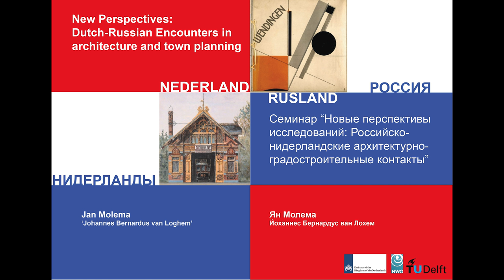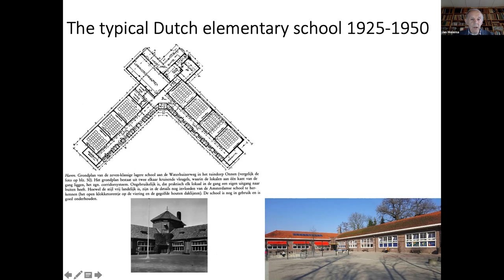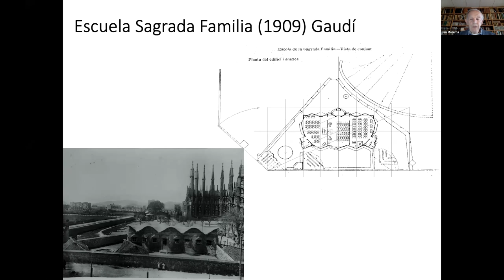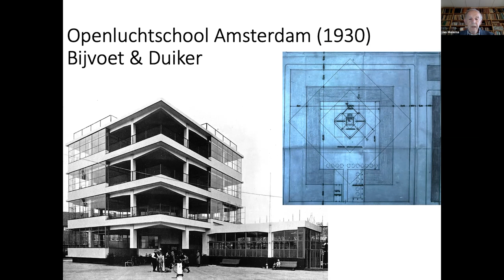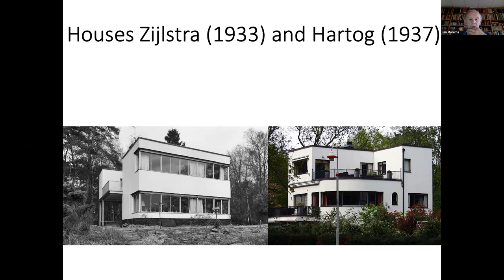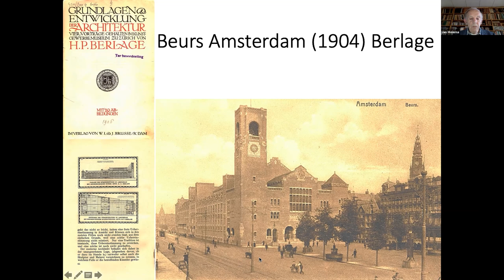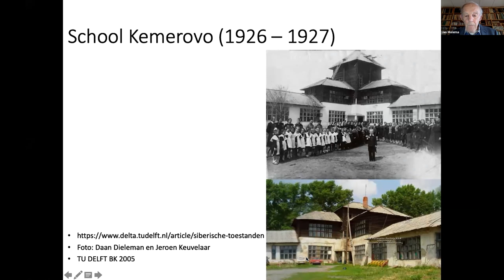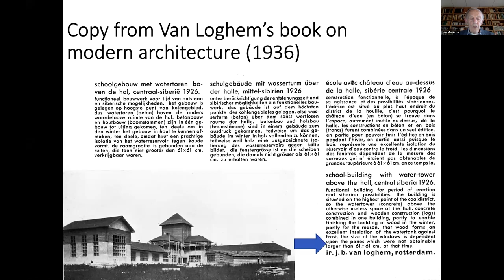New Perspectives: Jan Molema // Ян Молема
This video is part of the seminar New Perspectives : Dutch-Russian Encounters in architecture and town planning.